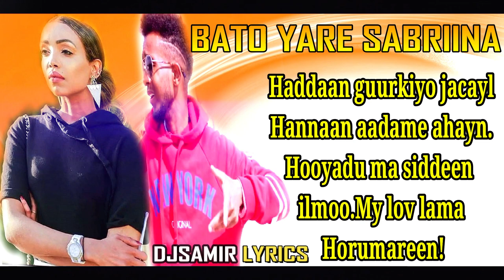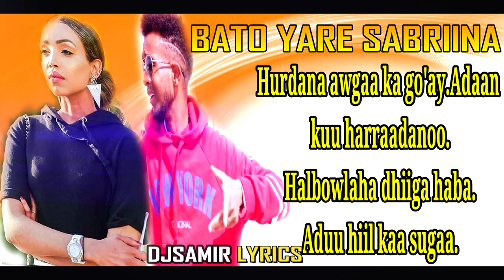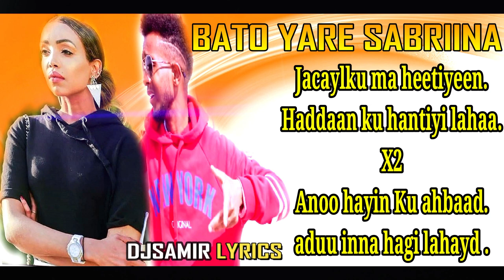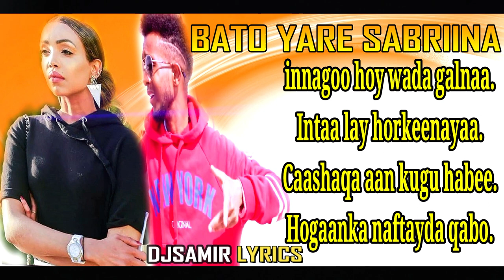BATO YARE HEES CUSUB(SAABRIIN) OFFICIAL LYRICS 2019 4K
HEES CUSUB BATO YARE (SAABRIIN) 2019